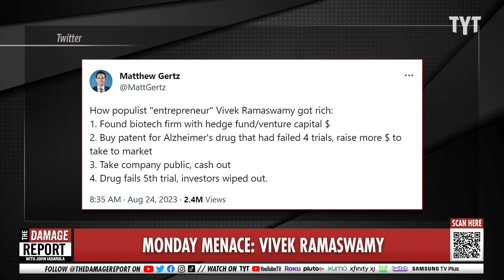Vivek Ramaswamy Accidentally CRACKS Over Dangerous Accusations On CNN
Republican candidate for the presidential primary election, Vivek Ramaswamy, accidentally admits his KKK accusations toward Rep. Ayanna Pressley are fringe revealing his grift during a tense interview with Dana Bash for CNN. Francesca Fiorentini and Sen. Nina Turner break it down on The Damage Report.

CNN Host Forces Vivek Ramaswamy to Admit Comparing Ayanna Pressley to KKK Grand Wizard Was ‘Fringe’

"Vivek Ramaswamy dove headfirst into his controversial comments on Sunday, defending his comparison of Rep. Ayanna Pressley (D-MA) to a Ku Klux Klan grand wizard. The entrepreneur, who is running for president in the GOP primary, said he was merely attempting to debate the issue of racism.

Ramaswamy had blasted the congresswoman, who is Black, on Friday for her 2019 comment that Democrats “don’t need any more brown faces that don’t want to be a brown voice.” He said her words were “the words of the modern grand wizards of the modern KKK.” Speaking to CNN’s State of the Union, he double downed on it—all while trying to dismiss it as a “fringe comment.”

“The Grand Wizard of the KKK would be proud of what they would hear her say because there’s nothing more racist than saying that your skin color predicts something about the content and your viewpoints to support your ideas,” he said.

Host Dana Bash pushed back at the candidate, asking him, “How on earth is she a modern grand wizard of that kind of an organization?” The Ku Klux Klan, a racist organization, has a long history of subjecting Black people to lynchings, murders, and sexual assault."